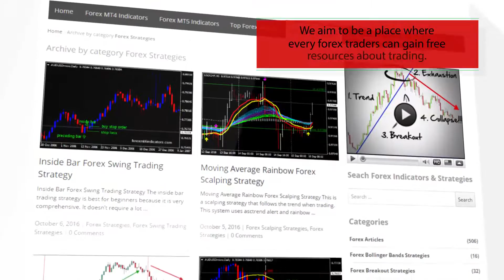Level Reversal Forex Pivot Points Strategy - How To Trade Using Forex Strategies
Download Level Reversal Forex Pivot Points Strategy

-About-
Level Reversal Forex Pivot Points Strategy
Forex Strategies
Forex Indicators
Forex Systems